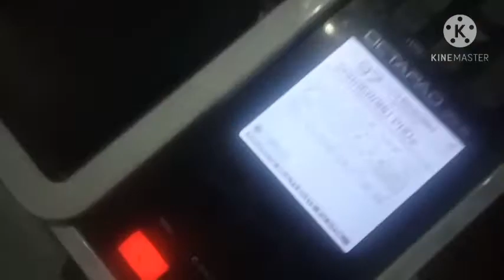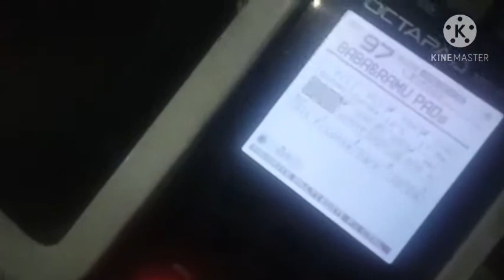Shree Ganesha Deva